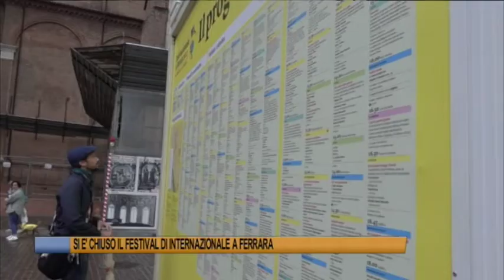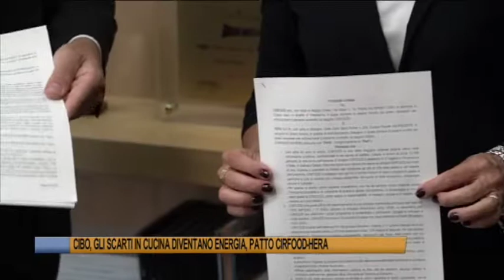Telegiornale di Ferrara del 3 ottobre 2022 Edizione delle 13 30